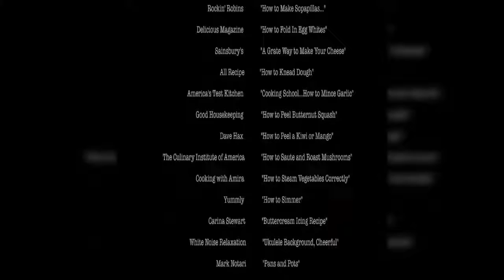cooking step by step we are cooking healthy subsitutes step by step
cooking step by step - meat lasagna recipe- step by step |cooking with carolyn